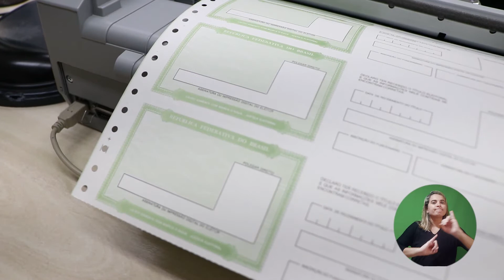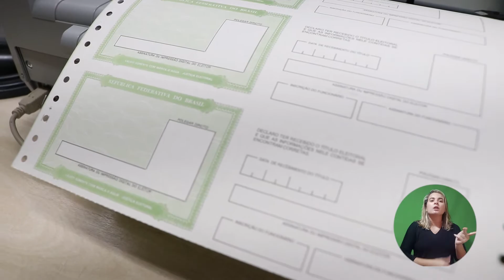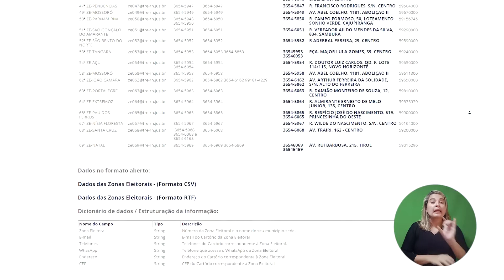Saiba como regularizar a situação junto à Justiça Eleitoral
O Rio Grande do Norte contabiliza pouco mais de 365 mil eleitores com títulos cancelados e cerca de 17 mil com os documentos suspensos. Confira como regularizar a situação junto à Justiça Eleitoral sem sair de casa, via Título Net, por meio do